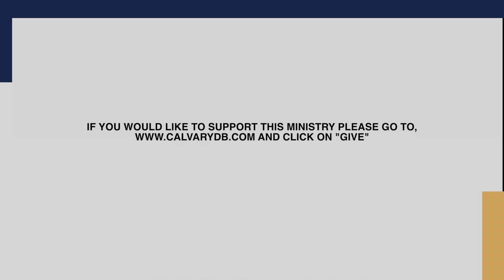Ephesians 5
Pastor Dave Perata